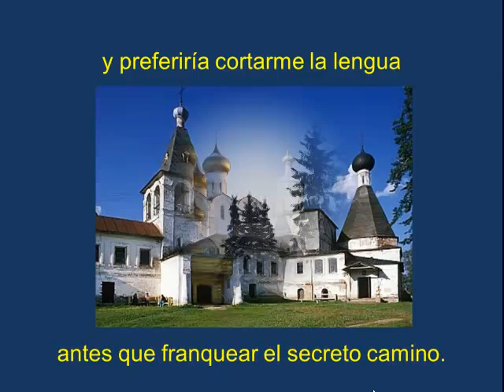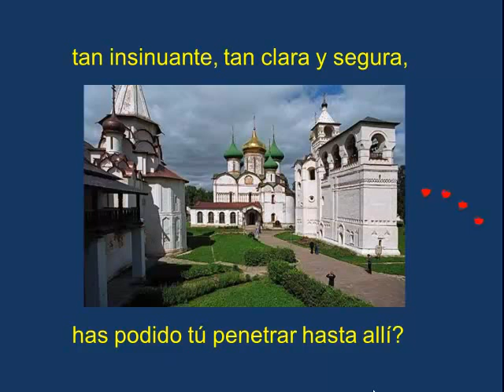Tengo aquí en el alma - Atanasio Fet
A veces el amor nos toma por sorpresa. Hermosa poesía de Atanasio Fet
Atanasio Fet es un poeta ruso del siglo XIX
La poesía de Fet canta a la belleza de las mujeres, a la alegría de vivir, al encanto de las noches de verano o los paisajes invernales. Su poesía es alusiva, expresa lo intangible. Sus versos son suaves y delicados.
Su poesía es irresistible
       Tengo aquí en el alma, ya vieja y gastada,
un templo sagrado en eterna clausura...